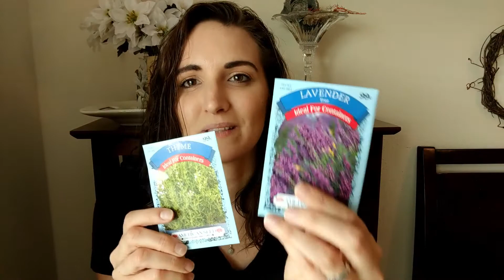APRIL SECRET CHANNEL GIFT SWAP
Today I'm sharing my April Secret Channel Gift Swap!  I love this mommy encouragement and would love for y'all to participate in random acts of kindness!  Please share in the comments so I can talk about it in my May video!

Amazon Products I love

Snail Mail!

Bio: Hey everybody! Welcome!  My name is Juli.  I am an aspiring Business Woman, Wife, Mom of three kiddos and two puppies, Foodie, and Natural Living Enthusiast.  I post grocery and clothing hauls, organization, cleaning, homeschooling, recipes, ways to save money, and more!  I'd love to learn from you too! :)